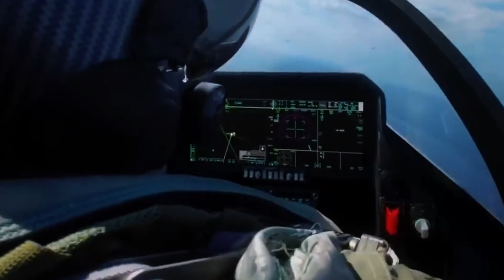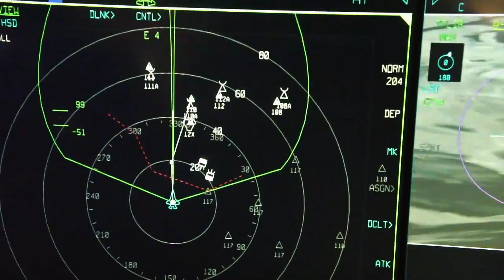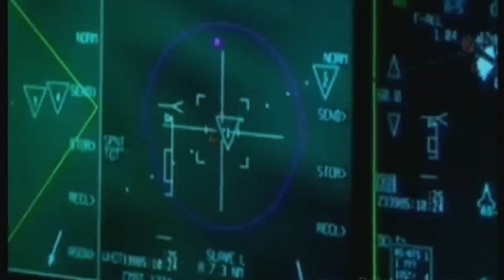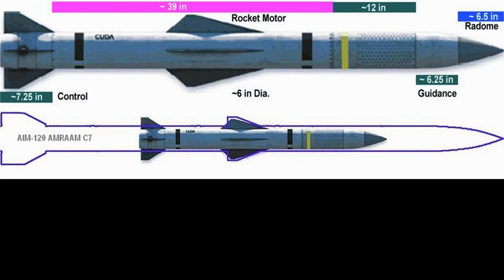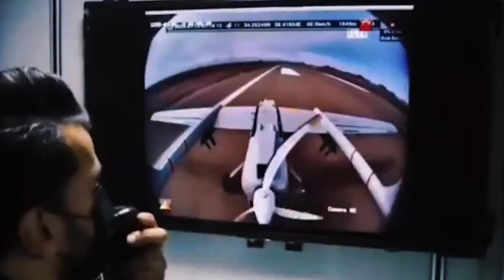F 35 vs Su 57 vs J 20 vs KF 21 — Duel Jet Siluman & Rudal Hypersonik Siapa Penguasa Langit?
Selamat datang di channel Front Dunia — pusat informasi militer dan teknologi tempur terbaru!

Di video kali ini, kami kupas tuntas persaingan jet tempur generasi kelima dan keenam paling canggih di dunia:

🇺🇸 F-35 Lightning II (Amerika Serikat)
🇷🇺 Su-57 Felon (Rusia)
🇨🇳 J-20 Mighty Dragon (China)
🇰🇷 KF-21 Boramae (Korea Selatan)

Kita bahas secara detail mulai dari:
Teknologi stealth dan desain siluman
Avionik dan radar AESA mutakhir
Duel udara jarak jauh (BVR)
Rudal hipersonik (Kinzhal, PL-15, Meteor)
Penggunaan AI dan drone pendamping (Loyal Wingman)

Siapa yang unggul dalam dominasi udara modern? F-35 yang battle-proven, Su-57 dengan rudal hipersonik, J-20 dengan AI onboard, atau KF-21 sebagai harapan baru Asia?

💬 Video ini wajib ditonton bagi kamu pecinta teknologi militer, analis geopolitik, maupun penggemar jet tempur canggih dunia!